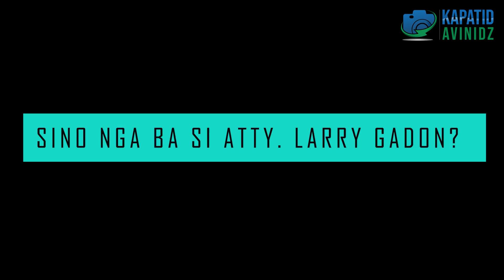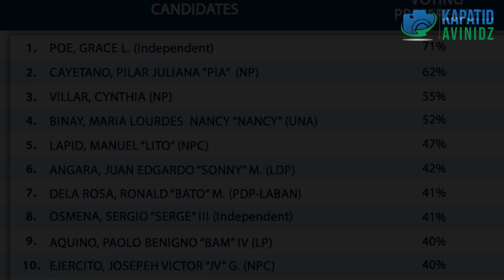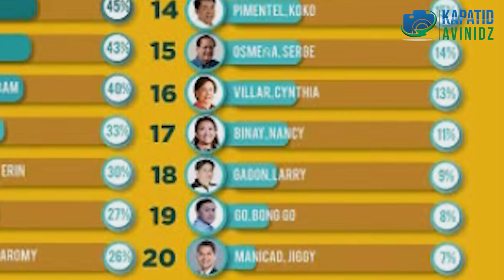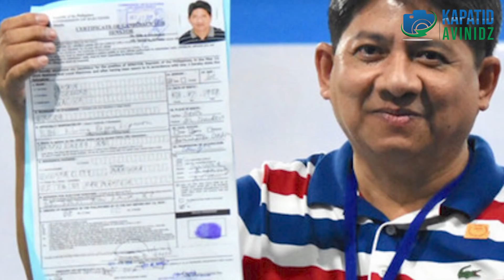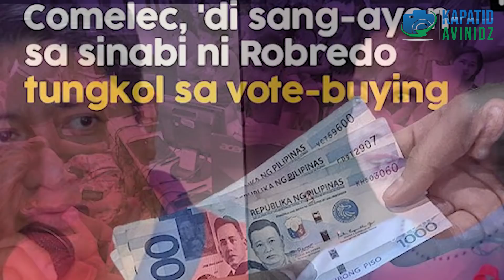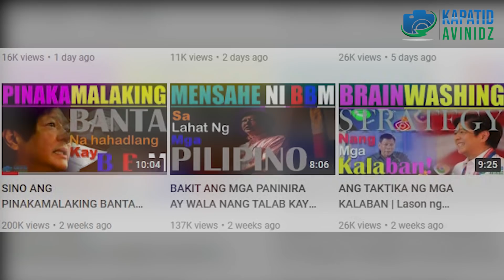Ang taong binansagan bilang ANTI-BOBO MAN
Isa sa mga matutunog na pangalan ngayon ay ang pangalan na Atty. Larry Gadon. Marahil ay nagustuhan ng mga Pilipino ang deretsahang pagkundena nya sa mga mali at sa matapang na pananalita nito.

MAAARI MO RING PANUORIN ANG IBA PA NATING VIDEO KAPATID, E CLICK LANG ANG MGA LINK. MABUHAY TAYONG MGA PILIPINO.